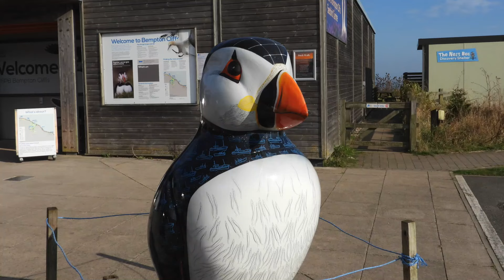A MAD MIGRATION MISSION! CAN WE HIT 250 ALREADY?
We make a last minute decision and take the whole family on a birding mission to the east coast. Looking for a few exciting species. can we hit our new 250 species target already?